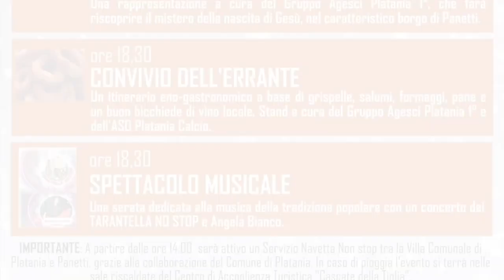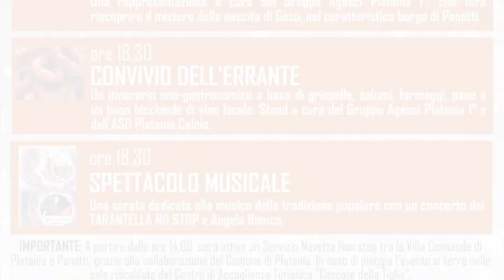Intervista ad Angela Bianco & Tarantella No Stop. Platania - Nel cuore del mondo a Panetti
Intervista ad Angela Bianco & Tarantella No Stop. Platania - Nel cuore del mondo a Panetti - 29 dicembre 2019